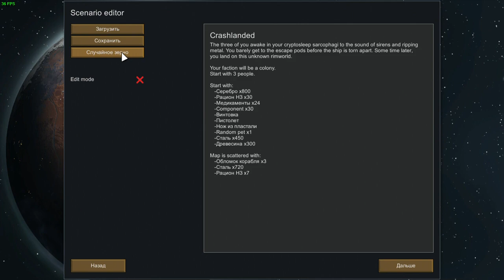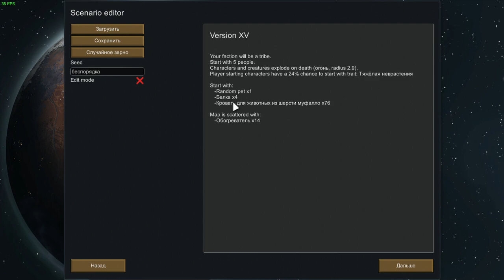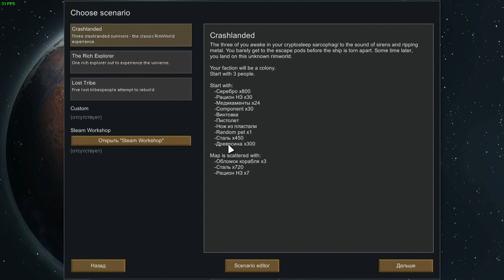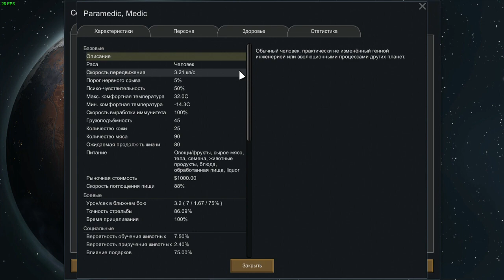Rimworld alpha 14 что нового? #1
Топ донейшн:
Bladstone - 1216р
xalva_34 - 199р
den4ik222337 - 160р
xXxOlegxXx_ - 100р